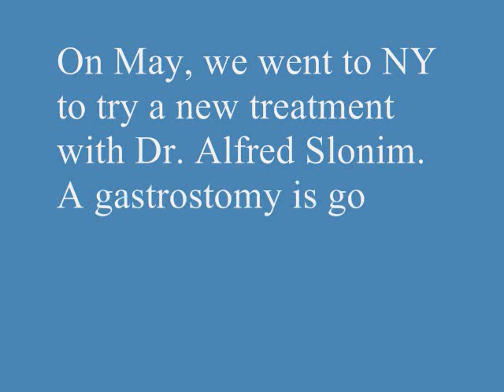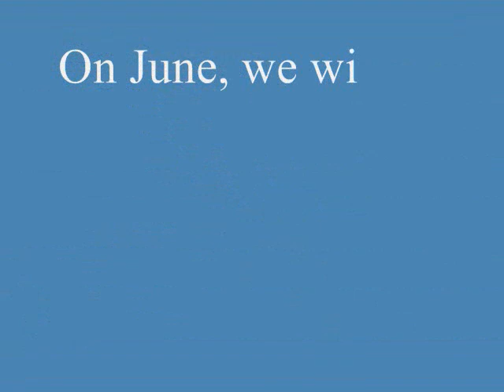New treatments for Pompe disease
Looking for a treatment we visited Florida and NY.